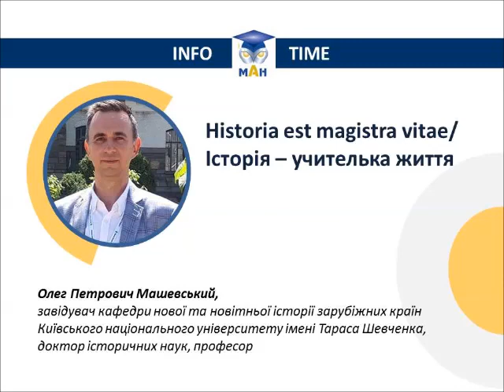Історія. МОТИВАЦІЙНЕ відео для мотиваційного листа. Сходознавство, Американістика та євростудії КНУ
Розповідає Олег Петрович Машевський – доктор історичних наук, професор, завідувач кафедри нової та новітньої історії зарубіжних країн.